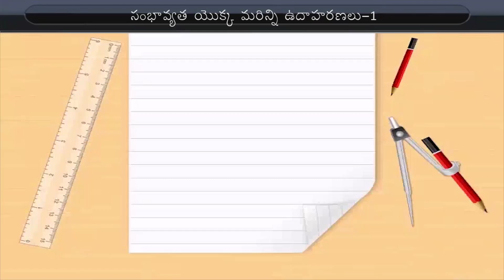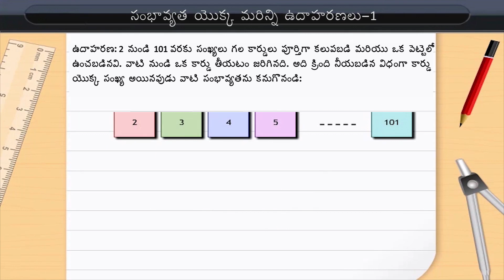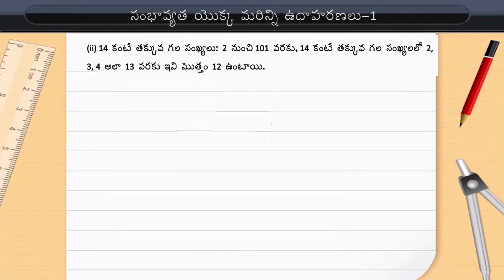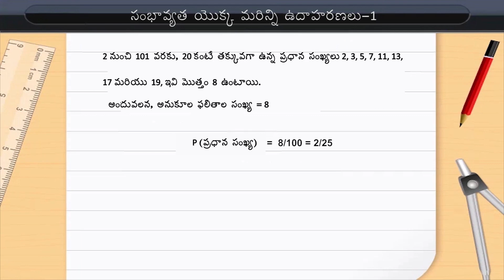సంభావ్యత మరిన్ని ఉదాహరణలు I | More examples of Probability I | Class 10 | Maths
Check out our Thinkbooks on Amazon, teaching 21st Century skills like:
- Analytical Thinking,
- English Ability and
- Maths Aptitude